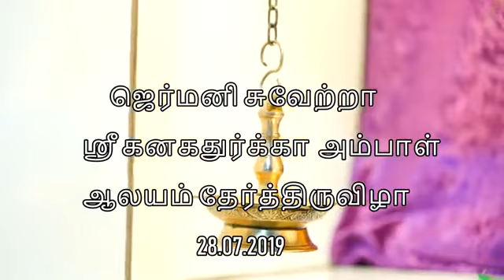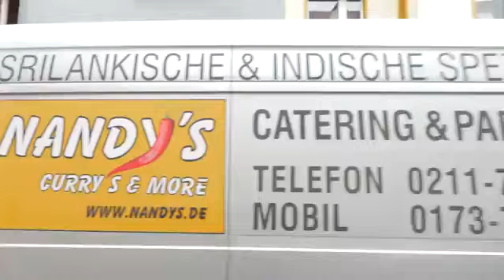kanaka தேர் ஜெர்மனி சுவேற்றா # ஸ்ரீ கனகதுர்க்காஅம்பாள்ஆலயம் தேர்த்திருவிழா 28.07.2019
thx -kiri  video நன்றி  தம்பி கிரி வீடியோ
ஸ்ரீ கனகதுர்க்கா  அம்பாள்  ஆலயம்
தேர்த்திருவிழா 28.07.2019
மகோற்பவகுரு “சிவசம்பாஷகர்”   சிவஶ்ரீ.சிவசாமிக்குருக்கள்  ஜெயந்திநாதக்குருக்கள். லண்டனில்  இருந்து வருகை தந்த சிவஸ்ரீ .சோம -பிரணவ் சிவாசாரியார்.. அலங்கார இளவல்கள் .பிரம்மஸ்ரீ.சங்கர்சண்சர்மா பிரம்மஸ்ரீ.சிவதனுஷ் சர்மா
Sri Kanakathurka Ampal Tempel e.V.